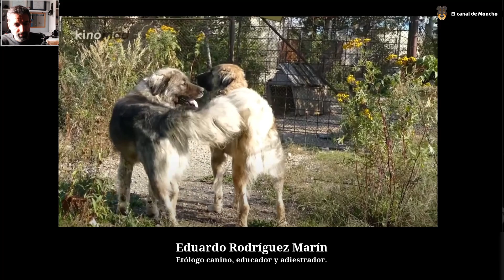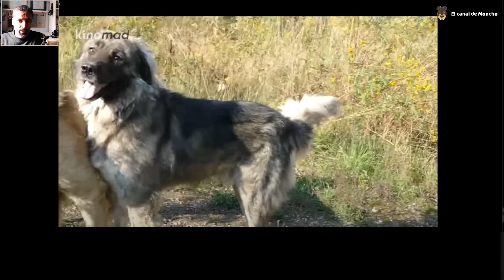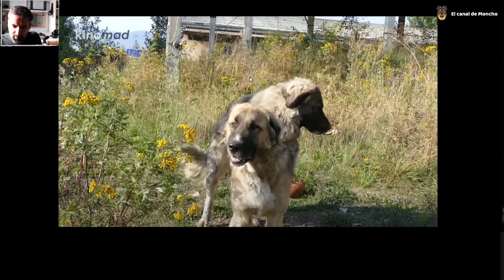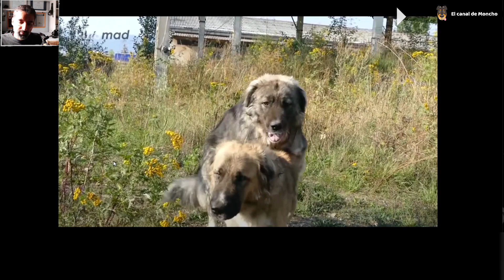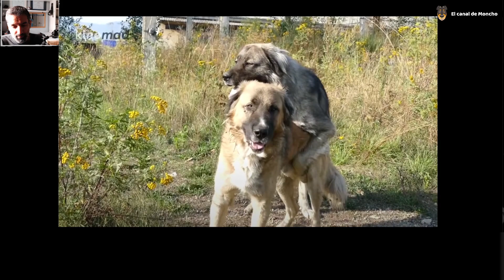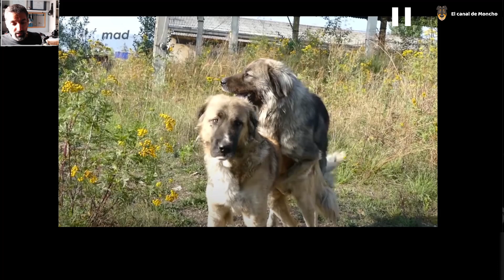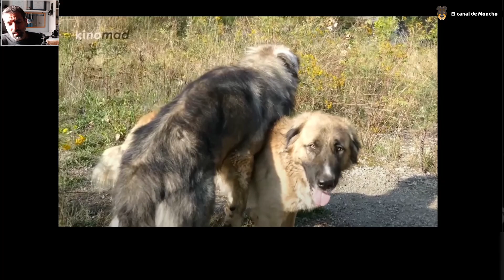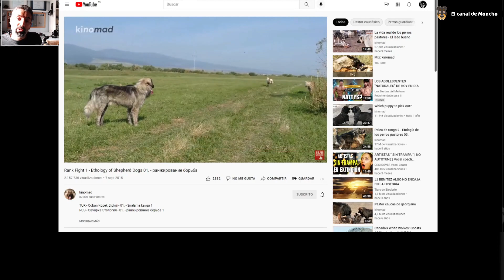Ritual de combate entre machos - parte 8 - Aprendizaje social - Etología canina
Galería sobre etología canina. Aquí encontrarás vídeos que pueden ayudarte bajo una perspectiva científica a comprender el comportamiento canino:

Galería sobre tratar los problemas de reactividad canina. En esta galería encontrarás desde la comprensión sobre el problema de la reactividad canina, a la resolución de los problemas de agresividad en los perros:

Galería de audiolibros o artículos, para aprender sobre perros. En esta galería he dejado libros o extractos leídos por mi para intentar que las personas se interesen por entender mejor a su mascota y el mundo científico tras el mundo del perro:

Galería  de vídeos sin interpretar. Esta galería está diseñada para aquellas personas que quieran practicar localizando las señales que emiten los perros, ya sea bajo la denominación de Turid Rugaas conocidas como señales de calma,  como las científicamente denominadas señales de apaciguamiento, amenaza, desplazamiento, etcétera:

 Al final de cada vídeo encontrarás mi correo electrónico donde podrás hacer consultas sobre educación canina, problemas de comportamiento en perros, reactividad canina, sobre cómo educar al perro, obediencia, entrenamiento de perros, modificación de conducta, problemas de comportamiento más habituales en perros, como ansiedad por separación, problemas de conducta, estréscanino, vínculo, ansiedad por separación, protección de recursos, etcétera. También podrás concertar cita online si vives lejos, ya seas un profesional que necesite ampliar conocimientos, clases online, dudas, educación de los perros, seminarios, preguntas sobre el comportamiento de los perros, cuidados, obediencia canina, tips y todo aquello que necesites saber sobre perros, sus antepasados los lobos, para aprender bajo un paradigma científico que respeta al animal, entendiendo primero su mente y aplicando una educación basada en refuerzo positivo.
Si puedes desplazarte con tu perro, también preparo salidas de socialización. Estas son son beneficiosas para la percepción social de los perros siempre que se hagan con competencia.

Eduardo Rodríguez Marín, Etólogo canino Leganés, Adiestrador profesional Leganés, Educador canino, Entrenador de perros Leganés Madrid.